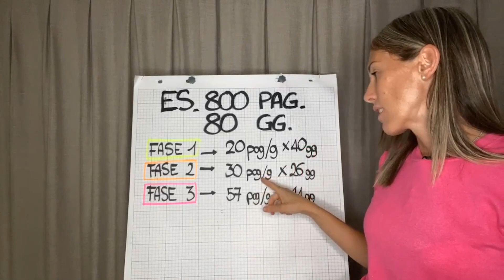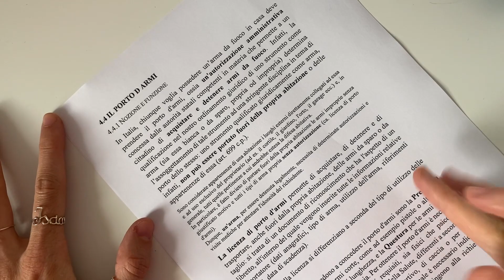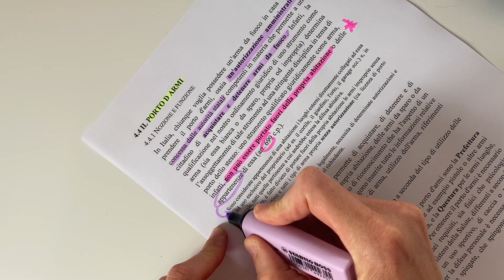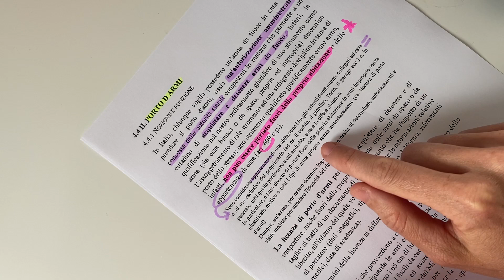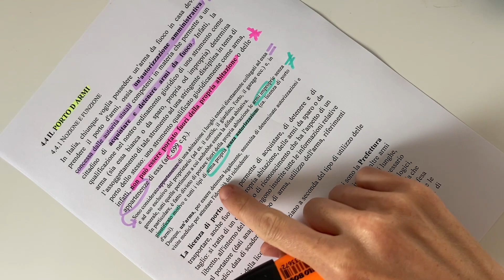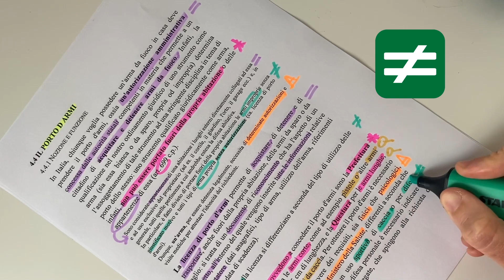Concorso vice ispettore di polizia: come preparare la prova orale | Studiare Diritto Facile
Per gli altri schemi e video corsi realizzati con il Metodo Studiare Diritto Facile visita

Prova orale del concorso di viceispettore di polizia. Stando alle attuali informazioni che abbiamo l’orale che dovrebbe partire a Settembre verte sulle 6 materie: costituzionale, amministrativo, legislazione pubblica sicurezza, diritto civile, diritto penale e diritto processuale penale. Diversamente dallo scorso anno che la prova si è svolta in maniera semplificata su una banca dati di domande quest’anno l’orale sarà “classico”. E qui so che tanti vanno in crisi perché l’idea di dover studiare tutte queste materie in un paio di mesi, al contempo lavorando mi rendo conto che possa sembrare un’impresa titanica. In verità se uno si organizza e ha un buon metodo di studio la cosa è fattibile. Che cosa studiare e da dove studiare?
Consiglio: scegliere un testo ad hoc per questo concorso e concentrarsi su quello. Evitate di comprare vari manuali, saltando da uno all’altro nella speranza che uno sia più semplice o che vi entri meglio in testa. Purtroppo ragazzi il diritto è diritto studiarlo, soprattutto chi non ha alla base una preparazione giuridica, non è una passeggiata di salute. Io mi orienterei su uno di questi testi dedicati io per esempio ho questo. Scelto il testo, ce ne sono vari, andate a sfogliarveli in libreria o prendeteli tutti online e poi fate il reso e vedete un po’ cosa vi sembra più chiaro, scritto meglio, quale ha la grafica che vi sembra più adatta a voi. Una volta scelto il testo abbiamo il primo dato per fare una cosa fondamentale ovvero il piano di studio. Il piano di studio non è altro che una suddivisione delle pagine da studiare per il tempo che avete a disposizione. Finché non saprete ancora la vostra data la cosa più sensata è comunque farvi un calendario sulla base di una data ipotetica, se avete dei dubbi su quale data ipotetica considerate sempre la peggiore delle ipotesi (cioè quella in cui avete meno tempo). Primo consiglio fondamentale quindi: fatevi un piano di studio. Non affrontate questo, ma neanche nessun altro esame, semplicemente dicendo “studierò più che posso e che Dio mi aiuti” è una cazzata. Bene veniamo a come studiare.
Quando studiate diritto sostanzialmente dovete capire almeno 3 cose:
1. Quale istituto giuridico state studiando
2. La definizione di quell’istituto
3. E come funziona l’istituto
Non dovete subire passivamente il testo. Voi dovete cercare attivamente queste informazioni. Memorizzazione e ripasso, come fare per il concorso di vice ispettore prova orale? Allora ragazzi qui si apre un mondo: c’è il classico leggo e ripeto e poi ci sono tutte le varie tecniche di memoria. Se le conoscete sicuramente vi tornano utili quindi applicatele. Attenzione però, la tecnica aiuta a memorizzare. Una volta che avete il concetto in testa, siccome dovete fare un esame orale è importante anche che lo sappiate esporre in modo decente.
E parlare di diritto non è come parlare di dell’ultimo derbi al bar con gli amici? Quindi che vi piaccia o no, dovete anche dedicare un po’ di tempo a ripetere quello che avete studiato. Per esporre in modo corretto seguite sempre la regola cos’è come funziona: quindi prima definisco l’istituto, poi spiego come è disciplinato dall’ordinamento giuridico, se c’è ne spiego la ratio o l’obiettivo, in cosa si differenzia da istituti simili ecc. Se usate le categorie del metodo non potete sbagliare. Quando ripetete, prima fatelo dall’inizio alla fine del testo e poi fatelo anche a salto. Avete a disposizione la banca dati delle domande fatte all’orale dell’anno scorso, esercitatevi provando a rispondere anche a quelle. E visto che parliamo di quella banca dati apro una piccola parentesi, so che vi darebbe conforto avere una banca dati di domande di cui studiare solo le risposte. Ma a questa prova orale del concorso di vice ispettore non c’è quindi non incaponitevi cercando di imparare a memoria risposte a possibili domande o banche dati passate. Per me non ha senso, anche perché se fate cosi lo studio è molto più disorganico e faticoso.